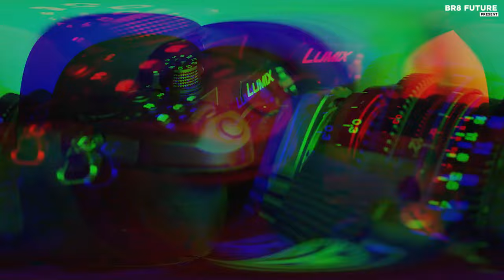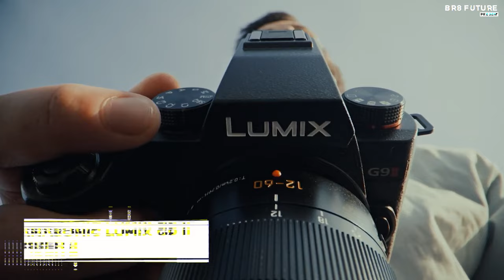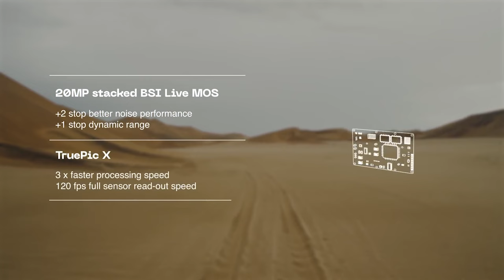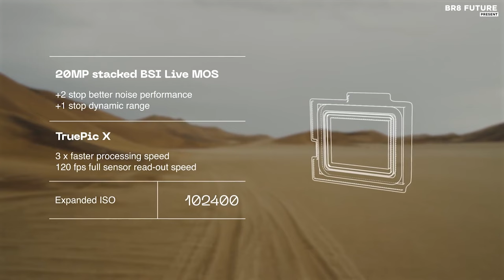Best Micro Four Thirds Cameras 2024 📷🎥 Micro Four Thirds In 2024???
Portions of footage found in this video is not original content produced by Br8 Future. Portions of stock footage of products was gathered from multiple sources including, manufactures, fellow creators and various other sources for visual reference only.  If you have any issue with the content or something belongs to you, and you want it to be removed, please do not hesitate to contact us at We will delete it within 24 hours

Links to the Best Micro Four Thirds Cameras 2024 are listed below. At Br8 Future, we've researched the Best Micro Four Thirds Cameras 2024 on Amazon saving you time and money.

Number 5. Olympus System OM-5

Number 4. Panasonic Lumix GH6

Number 3. Olympus System OM-D E-M1X

Number 2. Panasonic Lumix G9 II

Number 1. Olympus System OM-1

Explore the Photography Wonderland with the Best Micro Four Thirds Cameras! Capture Every Moment in Stunning Detail and Precision! Unleash Your Creativity with Compact Powerhouses! Dive into the Ultimate Guide for Choosing Your Perfect MFT Camera! From Olympus to Panasonic, We've Got You Covered! Elevate Your Photography Game with Our Expert Insights and Reviews! Discover the World of Micro Four Thirds and Revolutionize Your Shooting Experience! Don't Miss Out on the Latest Features, Performance, and Affordability! Whether You're a Pro or an Enthusiast, Find Your Ideal Companion Here!

and that's where our guide to the top 5 Best Micro Four Thirds Cameras 2024, you can buy for this year comes in. As always all the links to products you'll find in the description below and let us know in the comments which tech-related topics you'd like to see in our next videos!

Hope you enjoyed my Best Micro Four Thirds Cameras 2024 video.